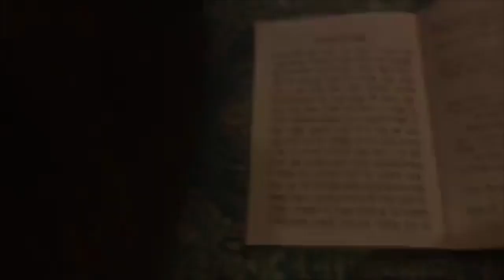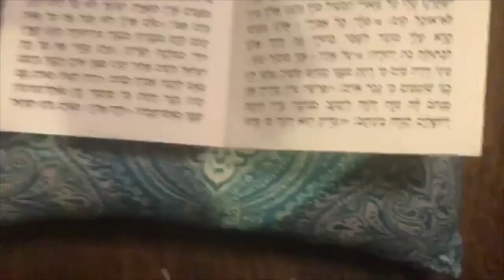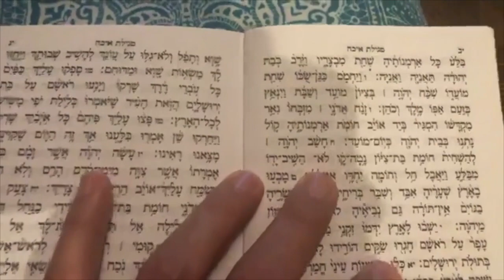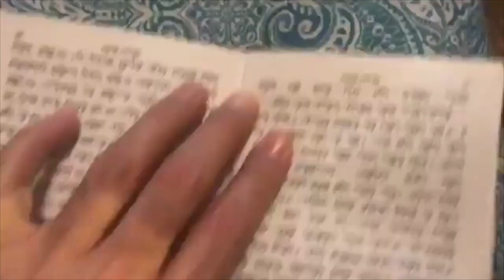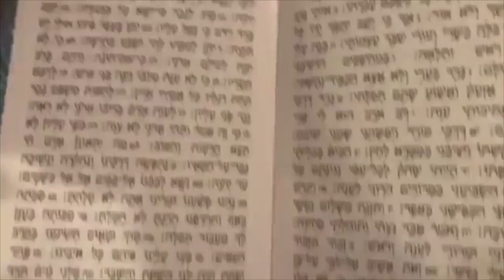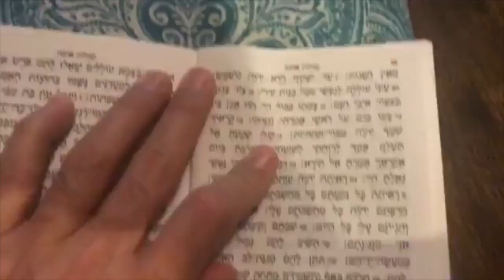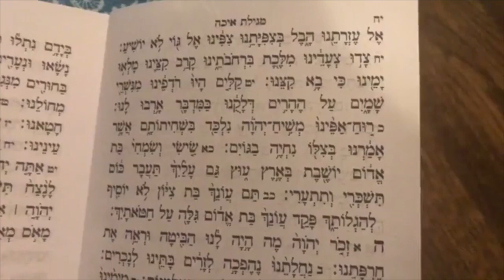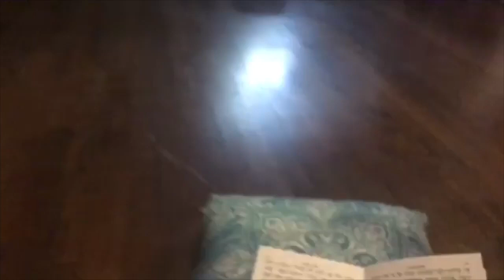Megilat Eycha - Tisha Be'Av